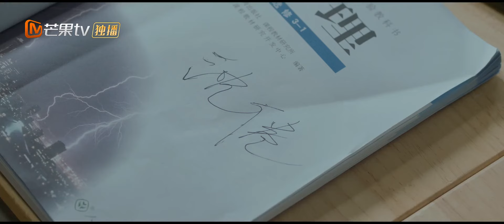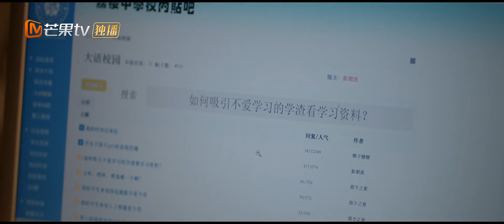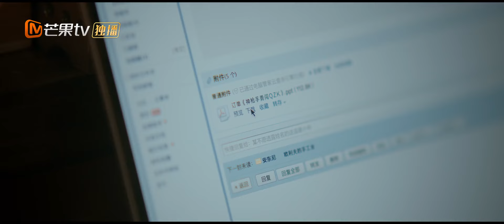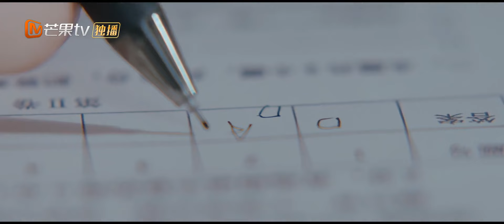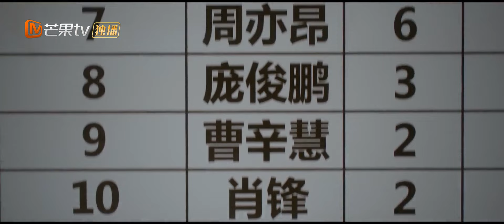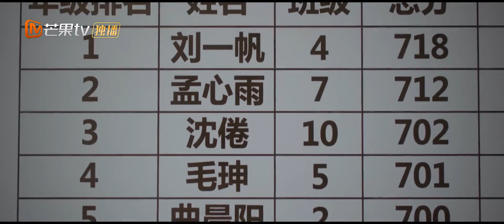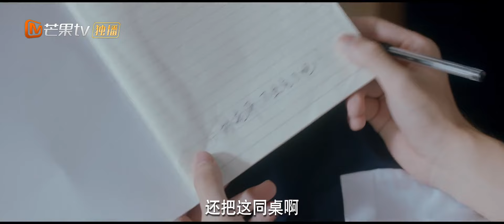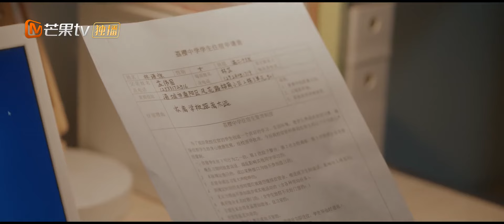【Viet Sub】Mơ mộng về tôi trong ban ngày EP 4✨💭 💜｜You are Desire | MangoTV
Mơ mộng về tôi trong ban ngày✨💭 💜You are Desire

✤ Bộ phim bắt đầu với cô gái Lin Yujing, sau khi cha mẹ ly hôn, cô cùng cha đến một thành phố mới để bắt đầu cuộc sống. Câu chuyện kể về cách cô dần dần hiểu biết và trở nên thân thiết với bạn cùng bàn Shen Juan, người được đồn đại là một "anh chàng xã hội nóng tính." Mối quan hệ của họ phát triển từ việc là bạn cùng bàn ở một trường học mới đến việc hiểu biết lẫn nhau, sau đó là sự chia ly, và cuối cùng là sự hội ngộ và tình yêu.